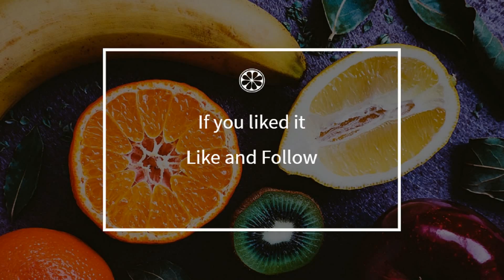How to cook - Chicken With Orange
Here is a beautiful french Chicken With Orange recipe !
 This video will teach you how to do a great Chicken With Orange, simply and easily !